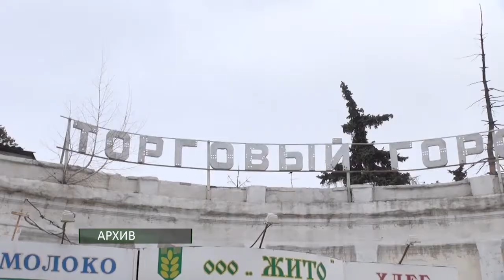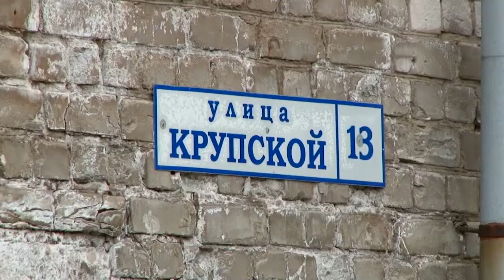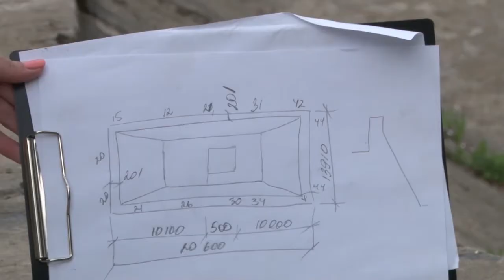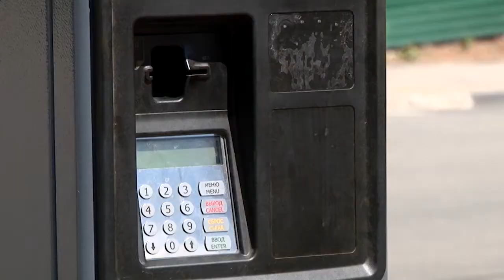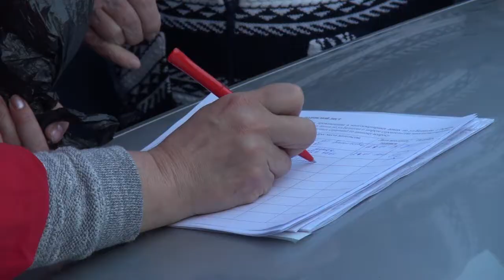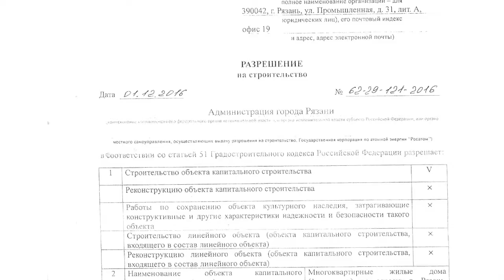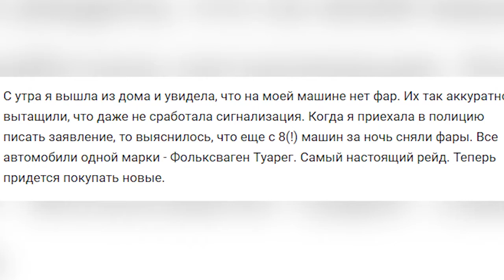Неделя города - новости Рязани 27.05.17